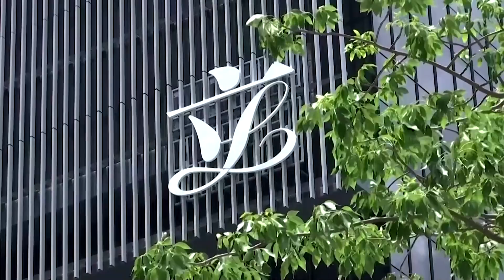China formalizes sweeping electoral shake-up for Hong Kong, demands loyalty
China finalized a sweeping overhaul of Hong Kong’s electoral system on Tuesday, Xinhua news agency reported, drastically curbing democratic representation in the city as authorities seek to ensure “patriots” rule the global financial hub.